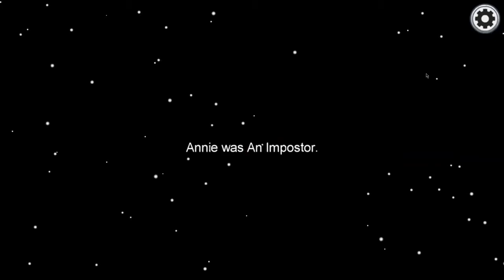Among Us - Gameplay (iOS, Android)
📱APP DESCRIPTION